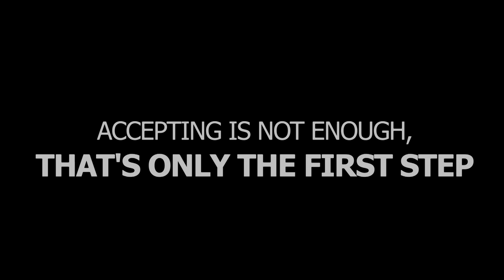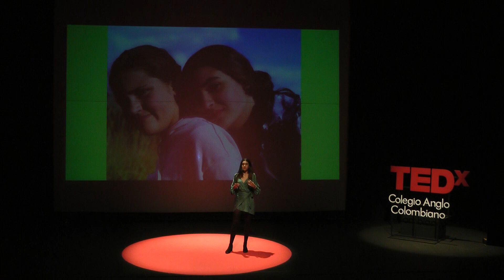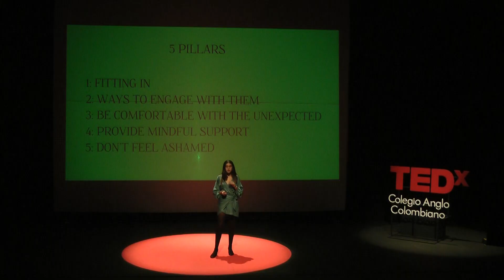Accepting is Not Enough | Maria Antonia Gaviria Caicedo | TEDxColegioAngloColombiano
Accepting is Not Enough, That's Only the First Step:

We are all part of a neurodiverse spectrum. Learning to interact and communicate with diverse types of minds is a superpower that everyone has to develop. Inclusion starts where everyone makes the effort to understand, empathize and interact with the whole spectrum of neurodiversity. Secondary student at Colegio Anglo Colombiano This talk was given at a TEDx event using the TED conference format but independently organized by a local community.